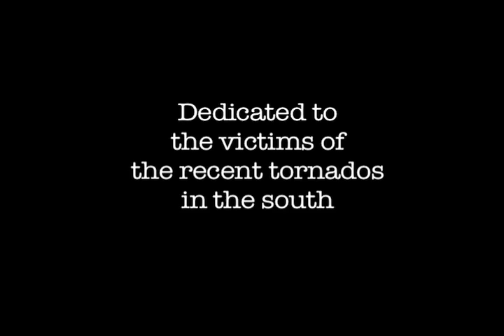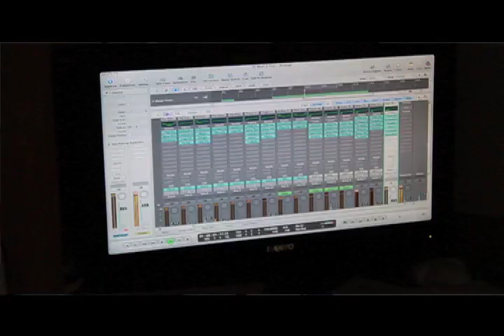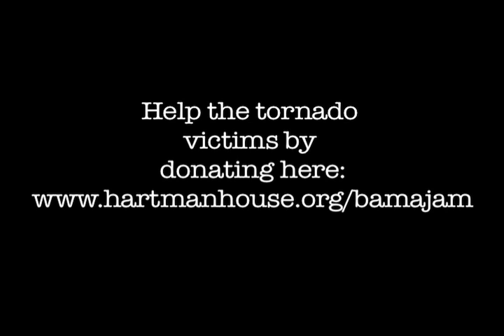Ben Clement - Next 2 You (Chris Brown ft. Justin Bieber) Cover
Hey guys! I will put the DOWNLOAD up once the video hits 10,000 views! so please please...